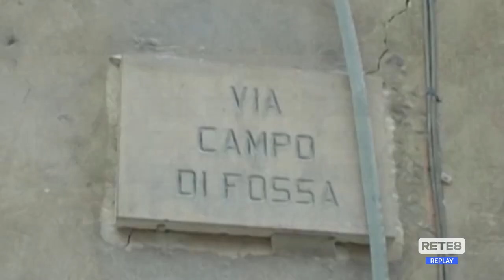Sisma L’Aquila - Sentenza choc: vittime per colpa